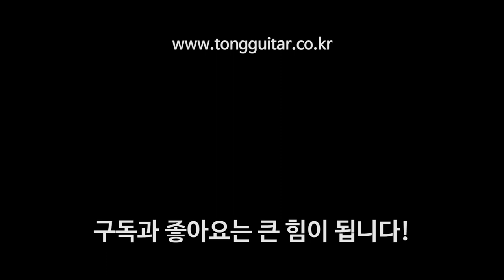입문용 고퍼우드 기타 G100 사운드샘플 By 통기타이야기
00:00 퍼커시브 사운드
01:15 핑거스타일 사운드
02:37 스트럼 사운드1
04:14 스트럼 사운드2